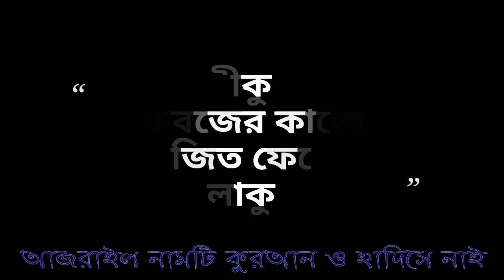সাধারণ ইসলামিক জ্ঞান | প্রশ্ন উত্তর পর্ব ৪ - প্রধান ফেরেস্তাগণ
ইসলামের মৌলিক ও সাধারণ জ্ঞান | ইসলামে ফেরেশতাকুল

১ম প্রশ্নঃ আল্লাহর ফেরেশতাগণ কিসের তৈরী ও তাদের সংখ্যা কত?
উত্তরঃ ফেরেশতাগণ নূরের তৈরী আর তাদের সংখ্যা শুধুমাত্র আল্লাহই জানেন

২য়  প্রশ্নঃ ফেরেস্তারা কি আল্লাহের আদেশ অমান্য করতে পারে বা মানুষের কল্যাণ-অকল্যাণ করতে পারে?
উত্তরঃ ফেরেস্তারা আল্লাহের আদেশ অমান্য করতে পারে না এবং আল্লাহের অনুমতি ছাড়া কেউ কারো কোন ক্ষতি/উপকার করতে পারে না- ফেরেশতা, জিন, মানুষ- নবী, ওলী কেউ না।

৩য় প্রশ্নঃ প্রধান চার ফেরেশতাদের নাম এবং দায়িত্বগুলো কি?
উত্তরঃ তাদের নাম হলো জিবরাঈল, ইসরাফীল, মীকাঈল ও মালাকুল মওত (আঃ)।
জিবরাঈল(আঃ) এর দায়িত্ব ওহী নাযিল করা।
ইসরাফীল(আঃ) এর দায়িত্ব আল্লাহর নির্দেশ ক্রমে শিংগায় ফুৎকার দেয়া।

মীকাঈল(আঃ) বৃষ্টি বর্ষণ, উদ্ভিদ উৎপাদন প্রভৃতি কাজে নিয়োজিত।
এবং প্রাণীকুলের জান কবজের কাজে নিয়োজিত ফেরেশতার নাম মালাকুল মওত। (আজরাঈল নাম বিশুদ্ধ নয়)